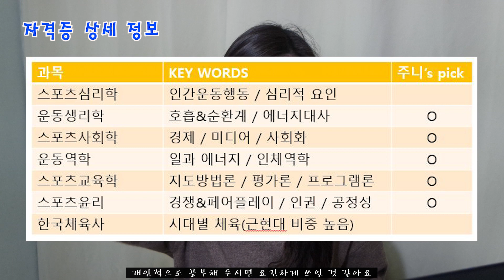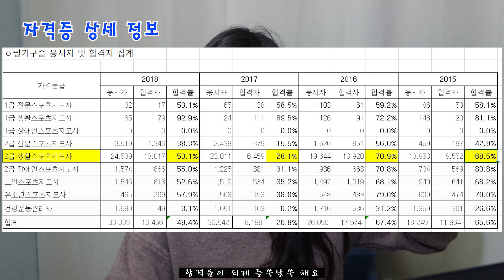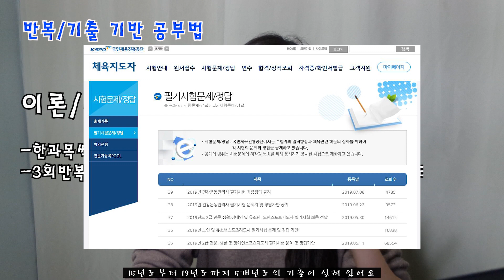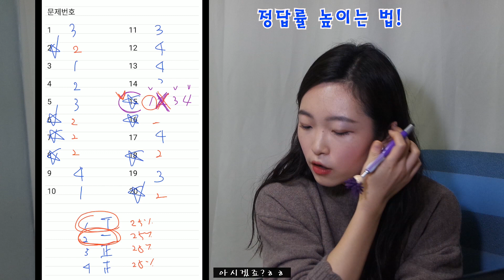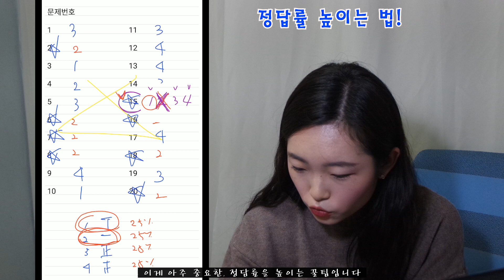[생활스포츠지도사 2급필기] 💡상세정보 / 교재추천 /공부법 / 정답률높이는 법 / 각종 꿀팁💡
✨영상 좋아요 버튼 눌러주실거죠?✨
00:00 인트로
00:14 자격증 상세정보
           (일정/과목선택 팁/합격률 등)
03:20 교재 추천
04:03 공부법
07:09 정답률 높이는 팁

[생활스포츠지도사 2급] 실기구술, 연수 영상도 보러가기

+추가로 궁금한 사항은 댓글로 남겨주세요 :)